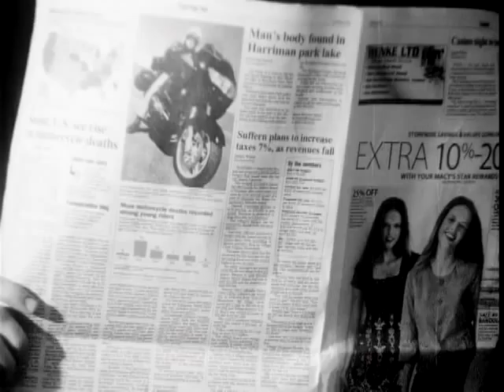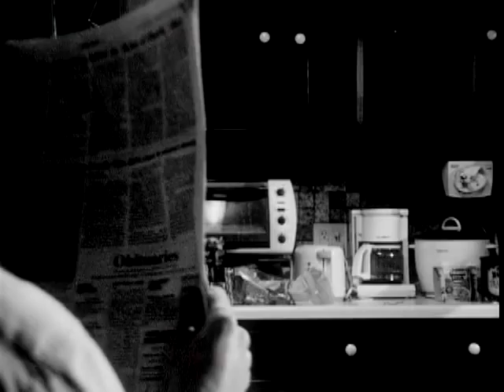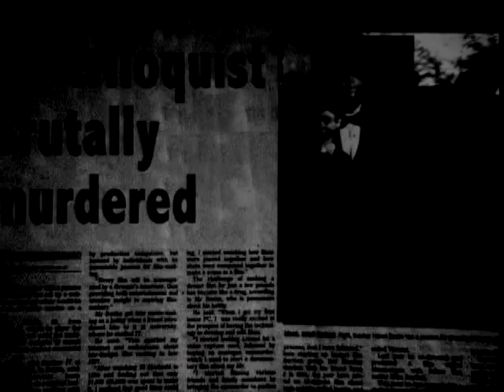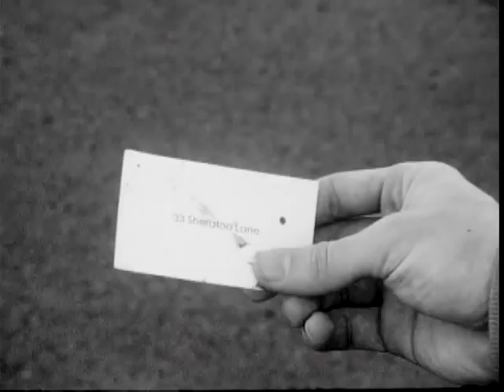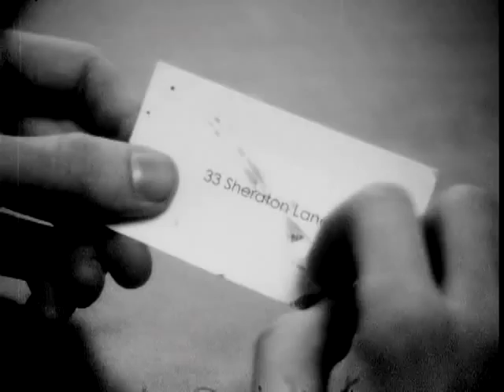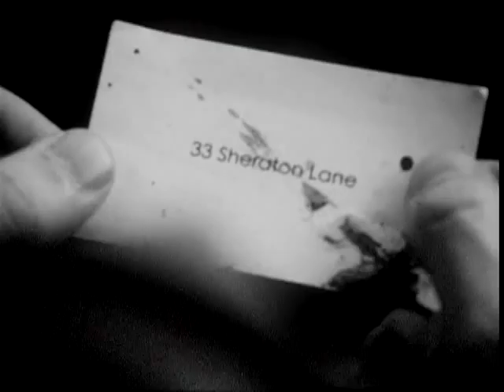The Dream of Alice and Chris [Part 1 of 2]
Chris takes it upon himself to investigates the murder of a ventriloquist. Meanwhile, his relationship with Alice, is suffering. This emotional abuse drags both of them into a rabbit hole they may never get out of... (2008)

Daniel Onoda's 16 mm B/W freshman film.